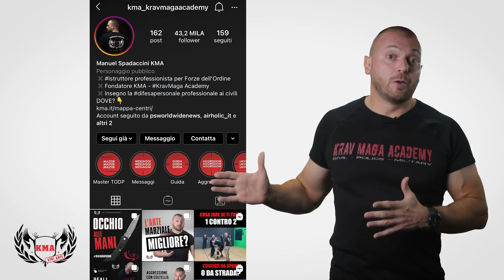SUCKER PUNCH, PRIMO PUGNO A SORPRESA || Manuel Spadaccini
La mia esperienza da operatore professionista mi ha insegnato che il pugno a sorpresa detto anche sucker punch, rappresenta infatti una delle cose più difficili da gestire. Questo è quello che rappresenta la più grande differenza tra uno scontro sportivo e un’aggressione in strada.

Spesso in strada l'aggressore colpisce improvvisamente con un pugno a sorpresa di nascosto cercando il ko immediato.
Un gancio portato di nascosto è infatti un grande classico che possiamo trovare durante una discussione.
Lascia che ti spieghi meglio come funziona in strada. Difendersi da un pugno sferrato di sorpresa, appunto il sucker punch, è purtroppo molto difficile se non siamo a distanza di sicurezza.

Mentre in uno scontro sportivo infatti sappiamo bene che saremo lì a muovere le mani, sappiamo perfettamente il momento in cui inizierà il match perché suonerà la campana, quando siamo di fronte una persona che ci sta abbaiando contro non sappiamo se e quando dovremo iniziare a muovere le mani per proteggerci.
Infatti spesso la persona che abbiamo davanti giocherà la carta sorpresa per avere la meglio su di noi quindi improvvisamente passerà dalle parole ai fatti cercando di colpirci di sorpresa. Appunto il pugno chiamato sucker punch è qualcosa di molto probabile quando vogliono metterci ko portando pugni a sorpresa, da vigliacchi.

È difficilissimo capire quando sarà il momento in cui lui deciderà di suonare la campana per iniziare a prenderci a pugni, e capire anche che tipo di attacco farà.
Ci può aiutare osservare i suoi movimenti e la sua posizione soprattutto della spalla. Ho infatti notato che non tutti, ma molti aggressori, in strada anche se vogliono colpire di sorpresa con il sucker punch tendono comunque a prepararsi per portare il corpo spostando indietro la spalla e magari anche il piede di appoggio. Questo può essere forse è un indicatore del lato da cui arriverà il colpo verso di noi
Non è ovviamente matematico, però diciamo che può aiutare molto perchè capita con una certa frequenza.

Tuttavia, anche se capiamo che vuole portare un pugno di nascosto a sorpresa, la nostra risposta non potrà essere comunque adattata in tempo al tipo di attacco che sta arrivando, perché ora che abbiamo capito che cosa ci sta arrivando e di conseguenza dobbiamo decidere che tipo di protezione applicare, il colpo sarà già entrato

Secondo la mia esperienza ho per questo studiato una protezione che insegno ai civili e alle forze dell’ordine professioniste nella mia organizzazione la KMA - Krav Maga Academy . Questa chiusura, che prende appunto il nome di “cover“, ha la funzione di proteggerci dalla maggior parte degli attacchi a sorpresa come i sucker punch il pugno del vigliacco,  senza doversi adattare al tipo di colpo ricevuto; diciamo che ha lo scopo di tamponare in qualche modo l’effetto sorpresa che userà il nostro aggressore. Inoltre è utile anche per le forze dell’ordine perché predispone bene una successiva conduzione e immobilizzazione al suolo del soggetto ostile.

Se desideri approfondire questi discorsi ed imparare imparare la difesa personale professionale e a difenderti come un professionista, segui i miei profili social su instagram e facebook, ma se vuoi impararlo veramente ti invito a provare in uno dei miei centri KMA Krav Maga Academy visitando il sito

Nuovi video OGNI LUNEDÌ.
Ti metto a disposizione tutta la mia esperienza per farti comprendere a pieno la difesa personale PROFESSIONALE.